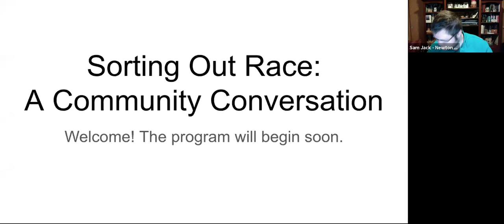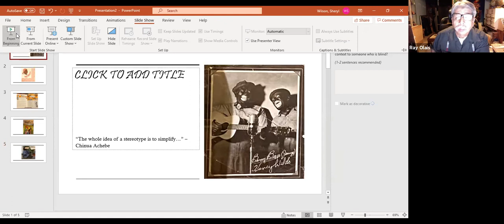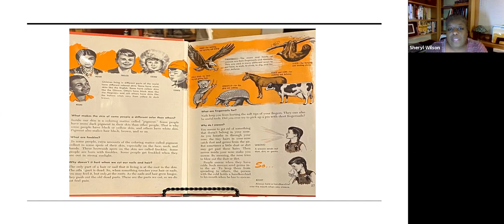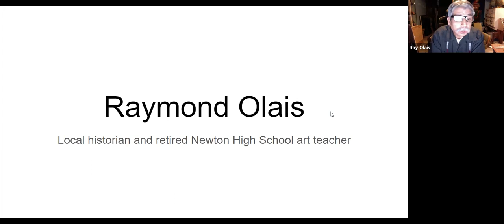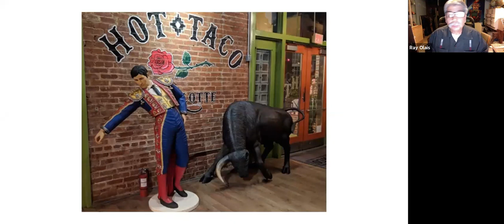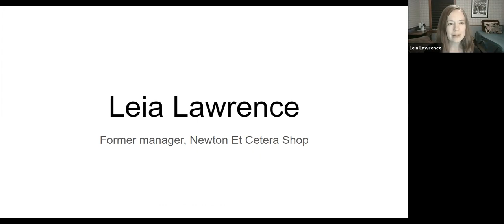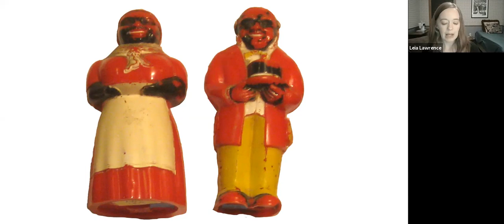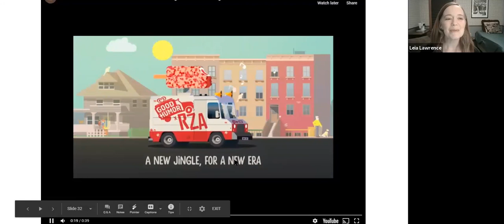Sorting Out Race: A Community Conversation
The "Sorting Out Race" exhibit at Kauffman Museum in North Newton, Kansas, arose from the desire to divert artifacts from thrift stores to an exhibit that would generate healthy community dialogue about race. On Oct. 26, Newton Public Library and the Kauffman Museum continued the conversation.

Presenters:
• Sheryl Wilson, Executive Director, Kansas Institute of Peace and Conflict Resolution
• Leia Lawrence, former manager, Newton Et Cetera Shop
• Ray Olais, local historian and retired Newton High School art teacher